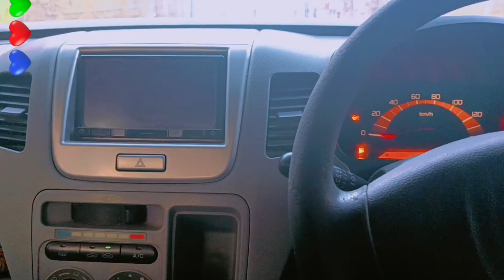Welcome to Confidence Driving School ❤️plz_subscribe_my_channel share &comment